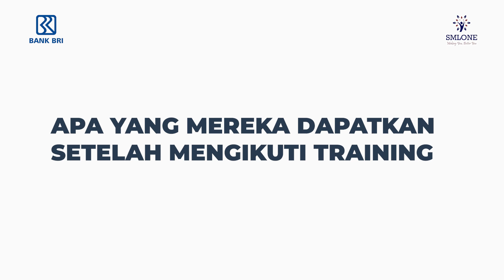Testimonial Corporate Training PT Bank Rakyat Indonesia Tbk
Secara keseluruhan, pelatihan public speaking perusahaan kami telah membantu banyak peserta dalam meningkatkan kemampuan public speaking-nya dan memberikan manfaat yang luas bagi kehidupan sehari-hari.